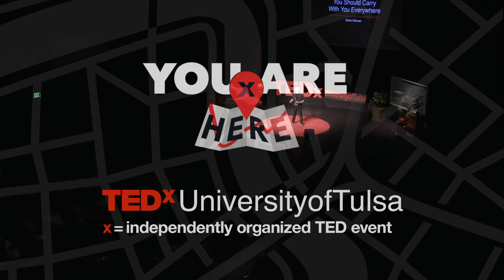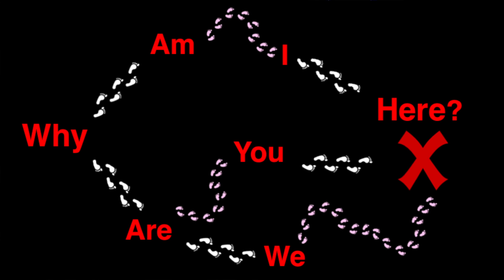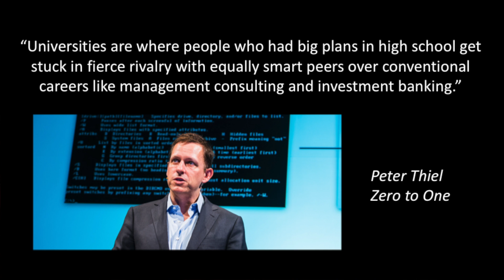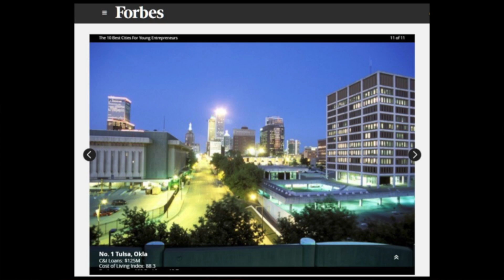The One Question You Should Carry With You Everywhere | Dallas Elleman | TEDxUniversityofTulsa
Dallas presents the question "Why Are You Here?" as the Swiss Army Knife of life. He shares his own experiences with continually asking why he is here, and finding that following what you're told to do may not always be the best option. Knowing why you are here is key to getting the most out of where you are.

Dallas Elleman is an Engineering Physics/EE Robotics student at The University of Tulsa with minors in Innovation/Entrepreneurship and Cybersecurity. He is a recent transfer from Tulsa Community College whose academic career includes an internship at NASA’s Jet Propulsion Lab, selection as a finalist in the National Science Foundation’s Community College Innovation Challenge, and a Jack Kent Cooke Foundation scholarship. Before this, Dallas spent several unprofitable and ultimately unsuccessful years aspiring towards rock stardom while employed in the not-very-lucrative manual labor and construction sector, almost a decade as a Field Network Technician (cable guy) for Cox Communications in Tulsa and, in general, a great deal of time engaged in a long series of apparently (at the time) unrelated puzzles and challenges that eventually resulted in a strong compulsion to more productively join humanity’s timeless struggle for answers, progress and meaning through the pursuit of higher education.